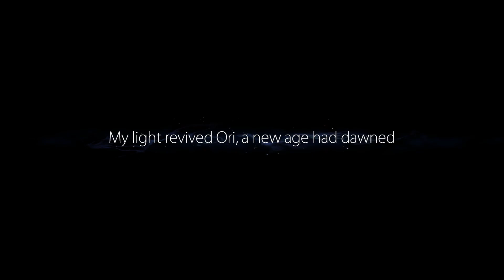the music is so good |Ori and the blind forest with the atarangi #1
Hello and welcome to the atarangi, join us as we journey trough this blind forest.

perhaps if you look harder...

-outro: the old vinyl -- claus D atarangi